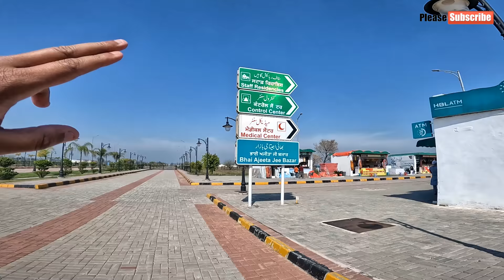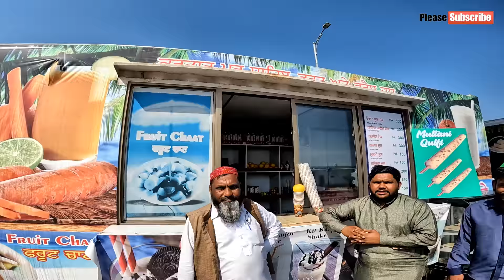INDIAN BOY Shopping in PAKISTANI MARKET | Pakistani Street Food | How to Treat Pakistan People |vlog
INDIAN BOY Shopping in PAKISTANI MARKET | Pakistani Street Food | How to Treat Pakistan People | vlog @YPMVlogs

Topic in this video. kartarpur corridor Pakistan 2022,kartarpur sahib Pakistan,kartarpur sahib corridor immigration,kartarpur gurudwara Pakistan,kartarpur corridor,delhi to Pakistan,delhi to kartarpur sahib,kartarpur gurudwara darshan,kartarpur sahib vlog,kartarpur sahib registrations online ,kartarpur sahib Pakistan kaise jaye,document required for kartarpur sahib,Pakistani food ,Pakistan market ,crossing Pakistan border..kartarpur Pakistan vlog .

My Kedarnath Yatra Series link
Kedarnath Yatra 2022 | Sonprayag to Kedarnath Trek | Kedarnath Vlog | Chardham | Kedarnath Update

First Time Travel to Pakistan
Kartarpur Corridor Complete Detail
shooping in pakistan
INDIAN Boy Visit in Pakistan
delhi to Amritsar by train
indian in Pakistan
pakistan people treat with indians
complete detail of kartarpur corridor
pakistan kartarpur travel
Amritsar express
new vlog
new travel
new journey
pakistan travel
indian travel to pakistan
Instagram Id Traveller.Jatin